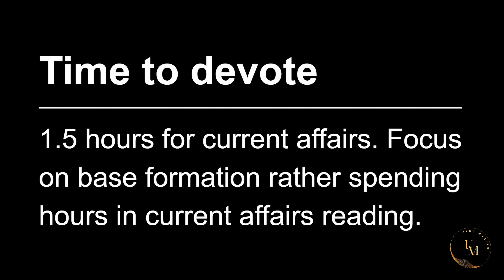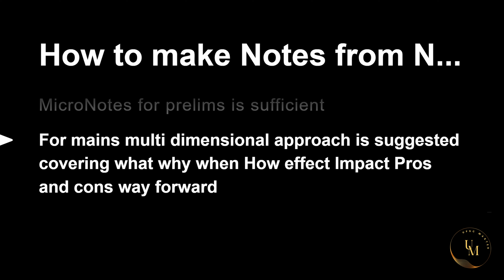Learn How to Master Current Affairs for UPSC (Important Tips for clearing the exams!)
In this video we've provided the hacks to "Master the Current Affairs for UPSC" which plays pivotal role in your selection.The aspirants are advised to watch the entire video lecture for better understanding.

The Hindu Newspaper Analysis for (UPSC/IAS). The Hindu Daily Current Affairs and  Newspaper Analysis covers important articles and editorials in the required depth mainly for UPSC/IAS Exams Preparation and General Studies for all competitive examinations.

 Channel Description :

Welcome to UPSC Master!!
➡️ This channel is dedicated to providing high-quality resources and guidance to help you succeed in the UPSC .Whether    you're just starting your journey to become an IAS (Indian Administrative Service) officer or you're in the midst of preparing for the Civil Services Examination, we've got you covered.
➡️ Our team of experts will share tips, strategies, and study materials to help you ace the exam and achieve your dreams

📑Resources we Offer :
🎯 Daily Hindu and Indian Express News analysis
🎯 Essay related stuff
🎯 General Studies – I (Indian Heritage & Culture, History & Geography of the World & Society)
🎯 General Studies – II (Governance, Constitution, Polity, Social Justice & International Relations)
🎯 General Studies – III (Technology, Economic Development, Biodiversity, Security & Disaster Management)
🎯 General Studies – IV (Ethics, Integrity & Aptitude)